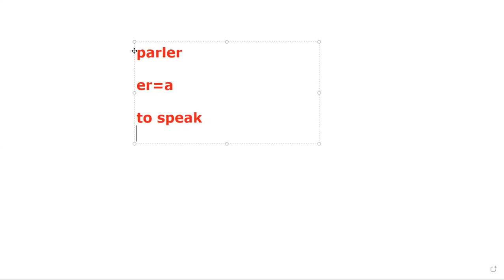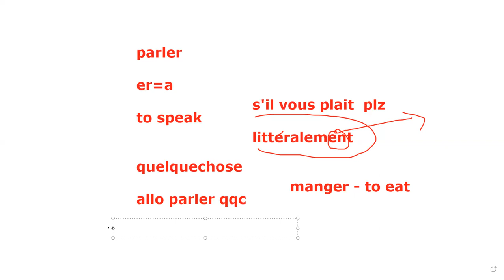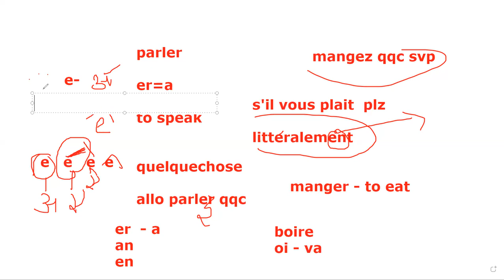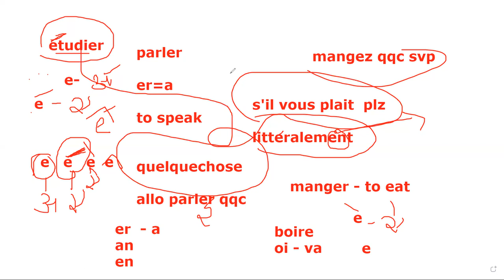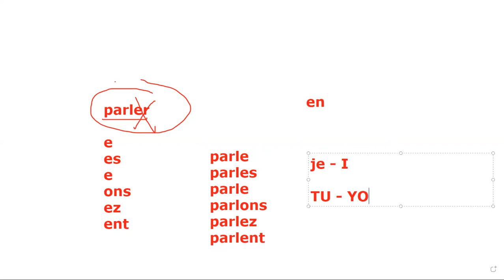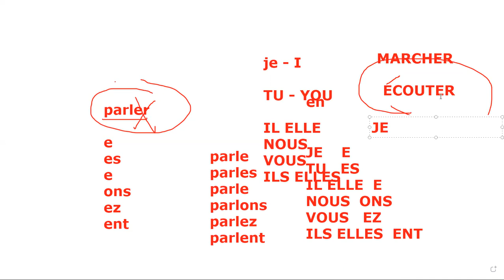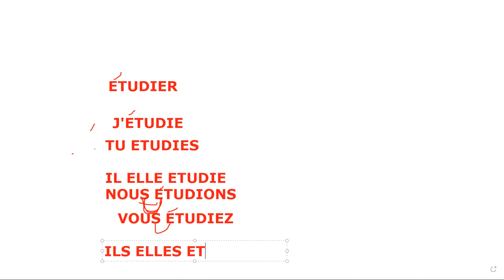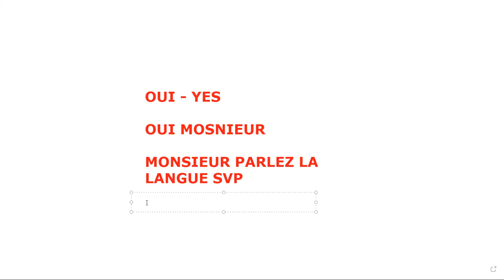French DAY 1